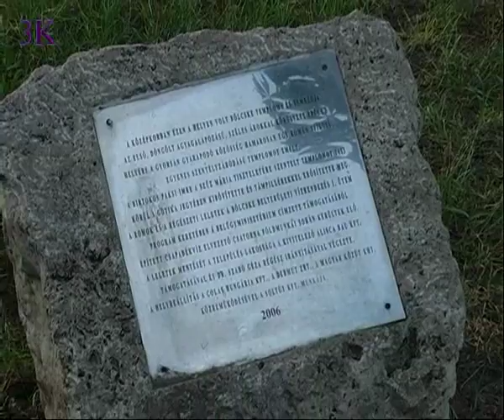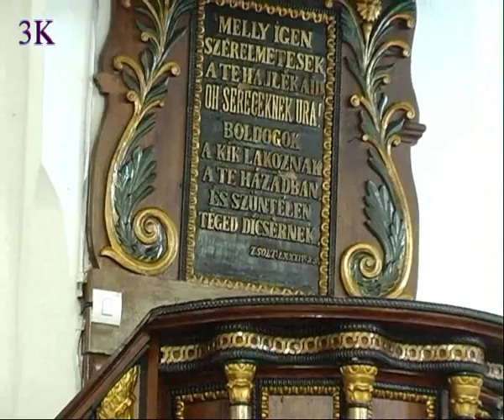A bölcskei református templom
Templomablak sorozat